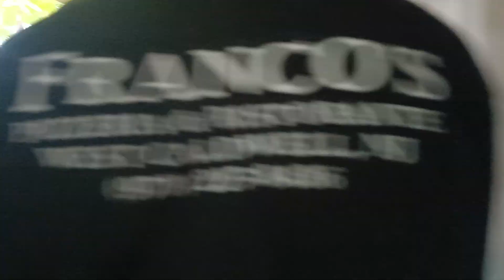No Van Acreer Que Opinó Tia Yoya Por Lo Que Jesus Le Dijo!😂